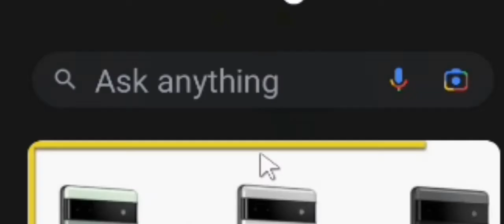🤑New Roblox *FREE* Item🙂|Hanako Roblox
𝙸𝚗𝚝𝚛𝚘𝚍𝚞𝚌𝚝𝚒𝚘𝚗:
𝐇𝐞𝐥𝐥𝐨 𝐌𝐲 𝐍𝐚𝐦𝐞 𝐈𝐬 𝐅𝐒𝐀𝐗!𝐈𝐦 𝐀𝐧 𝐀𝐫𝐜𝐮𝐞𝐬 𝐗 𝐘𝐨𝐮𝐭𝐮𝐛𝐞𝐫 𝐈 𝐒𝐡𝐨𝐰𝐜𝐚𝐬𝐞 𝐌𝐚𝐧𝐲 𝐒𝐜𝐫𝐢𝐩𝐭𝐬! 𝐀𝐧𝐝 𝐌𝐢𝐠𝐡𝐭 𝐔𝐩𝐥𝐨𝐚𝐝 𝐓𝐡𝐞𝐬𝐞 𝐌𝐞𝐦𝐞𝐬 𝐒𝐨𝐦𝐞𝐭𝐢𝐦𝐞𝐬.